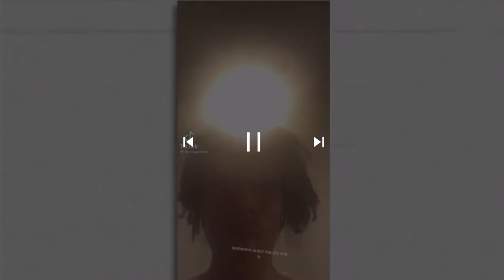Bro Tecca Really Recorded in his microwave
Someone help dis man